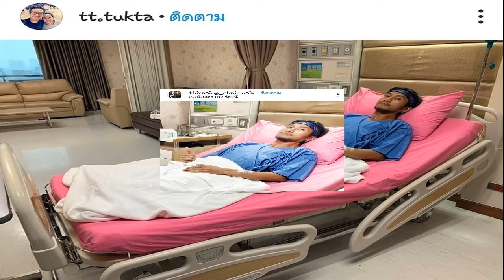แพทย์แถลงด่วน! ตูน บอดี้สแลม กระดูกคอทับเส้นประสาท แขนซ้ายชา บางนิ้วขยับไม่ได้ สร้างความวิตกกังวล